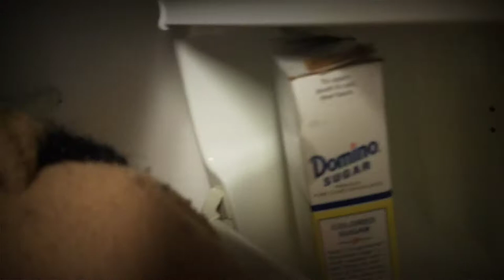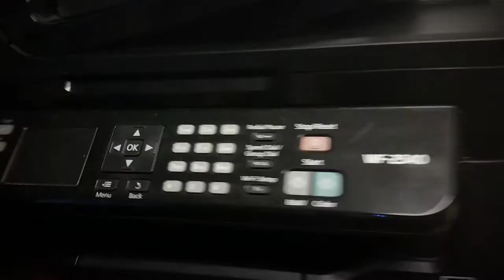TAC Music Video: Right now (Official Music Video) /VEJO/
Right Now (Official Music Video) /VEJO/

I Putted The Links beCAusE CopyRiGht...